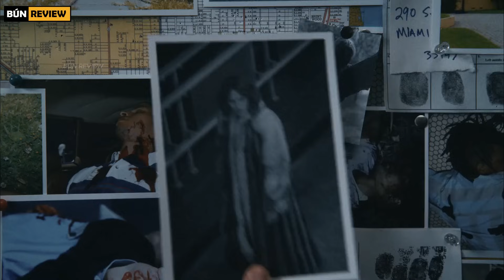Nữ trùm tội phạm mai thúy khiến cả thế giới ngầm Miami phải sợ hãi - Review phim Griselda 2024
Review phim Griselda 2024
Tóm tắt phim Griselda 2024